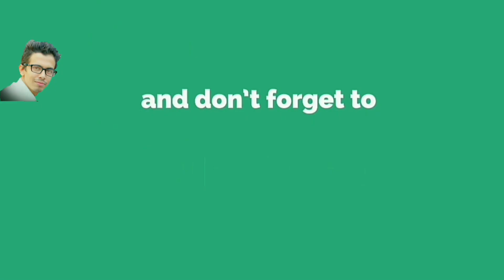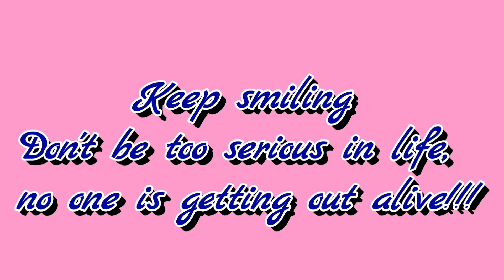दुर्गेश थापा || yo yo Durgesh thapa concert new song live music video nepali song part 2 chitwan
Durgesh thapa song